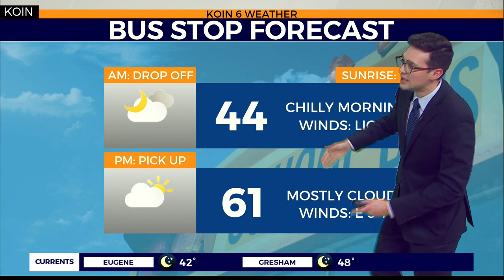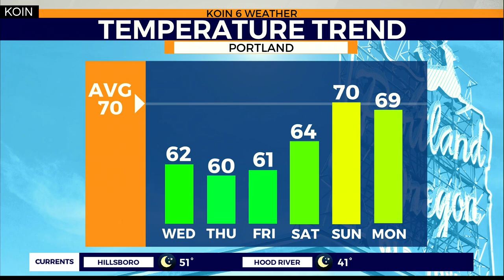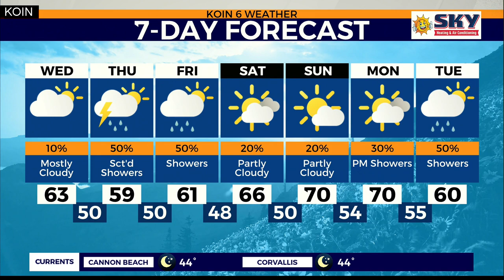Weather Forecast: Fall weather with fall showers, but thunderstorms possible this week